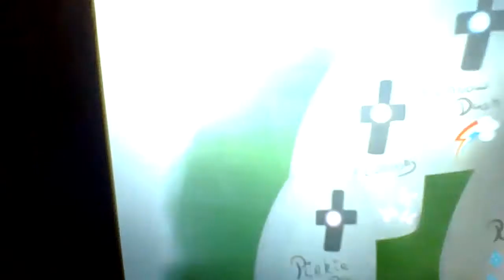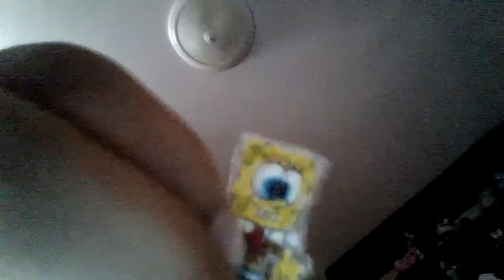TFS Team 3 TRoC Part 4 The Funeral/The Argument